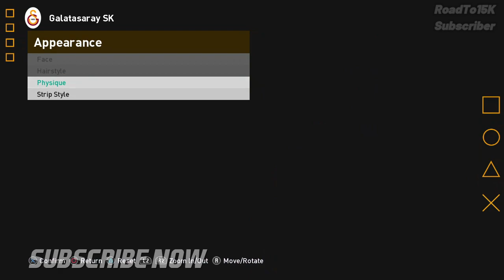SP FOOTBALL LIFE 2023 NEW LOOK FACEPACK 2023 V2 | CPK & SIDER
► Features
More than 30 New Faces Update
100% Compatible With SP FOotball Life

► Notes
Size 233MB
Only Compatible with Football Life 2023

► Credits : JP Patumi, HD Facemaker, Fleishman, BeboFacemaker, Vlaentinlgs10, vikingduck, beratcfc

► Music Credits